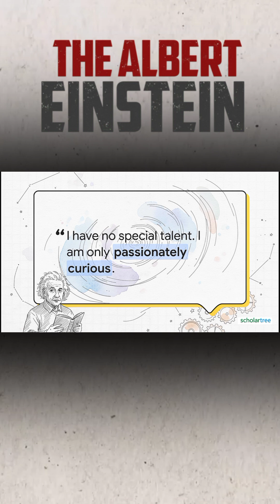🔬Albert Einstein: The Relativity Genius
Step into the extraordinary mind of Albert Einstein, the brilliant physicist whose groundbreaking theories reshaped our understanding of the universe. From his humble beginnings in Germany to becoming a global symbol of genius, this video explores how Einstein developed the Theory of Relativity, challenged centuries-old scientific beliefs, and revolutionized modern physics

Whether you’re a science lover, a history buff, or simply curious about the man behind some of humanity’s greatest ideas, this video will inspire and illuminate.